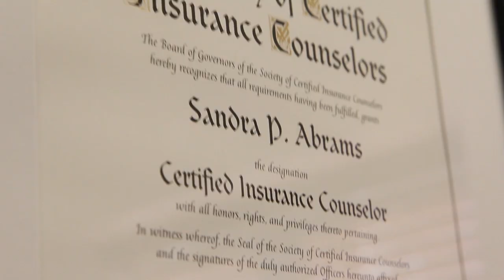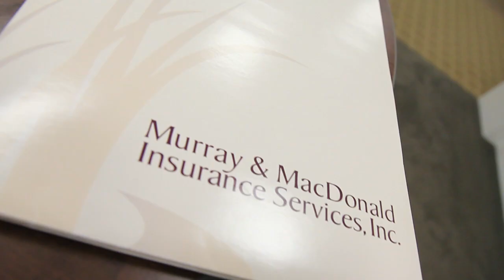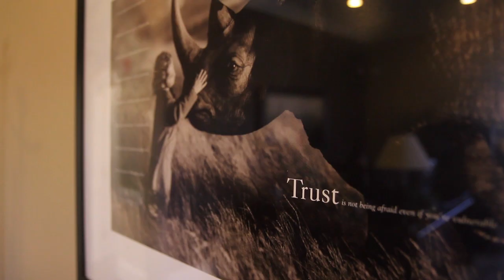Murray & MacDonald - Risk Management Professionals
We help our clients reduce risk, protect assets, and plan for the future. Our team of Insurance Advisors and Risk Managers work to help reduce your cost of risk. Celebrating 40 years in Business in New England and beyond.